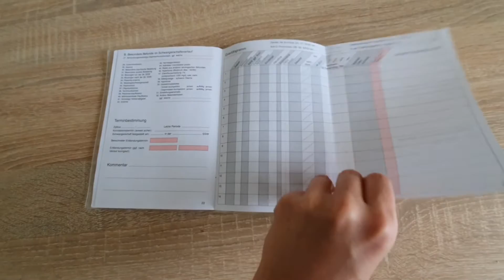🇩🇪HISTORIA MOJEGO PORODU W NIEMCZECH🇩🇪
Moj poród w Holandii